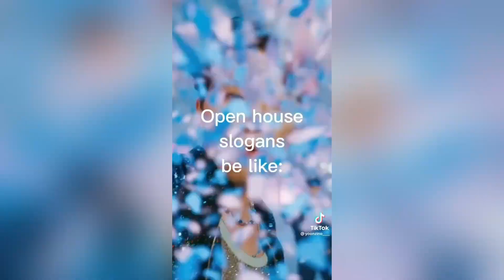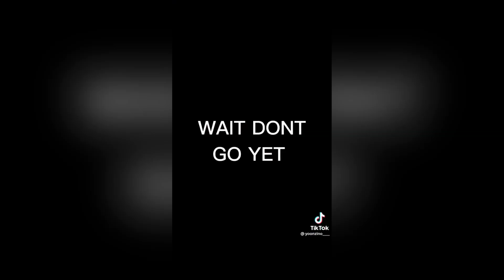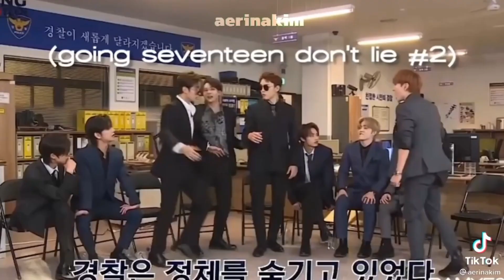Seventeen Tiktok Compilation pt.5